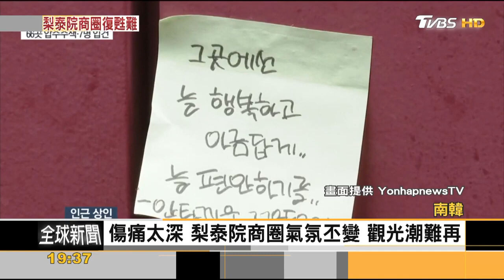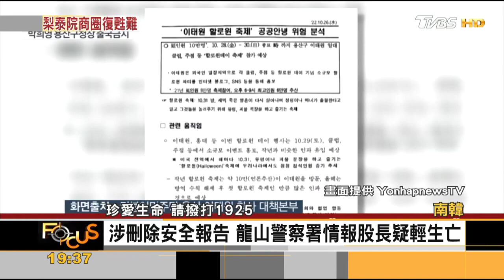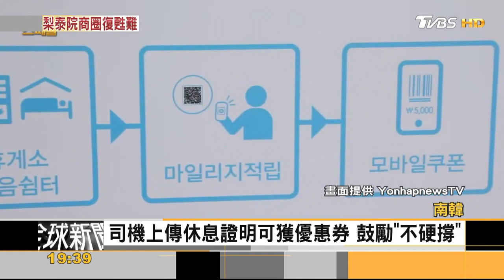首爾梨泰院撤封鎖線 市民走進窄巷追悼 商家嘆 難復甦｜方念華｜FOCUS全球新聞 20221114